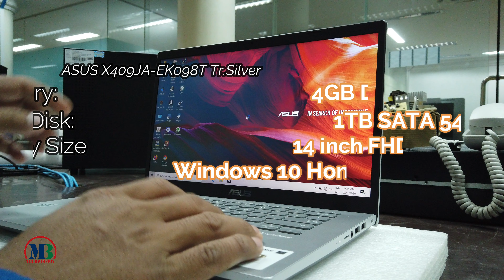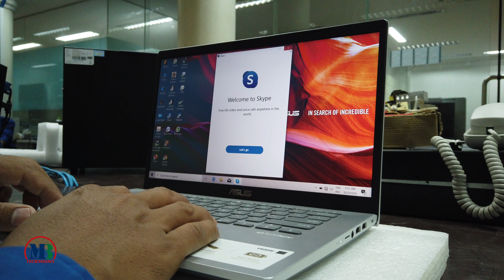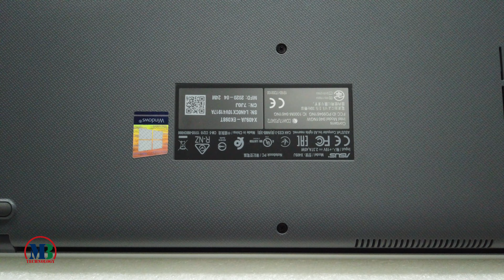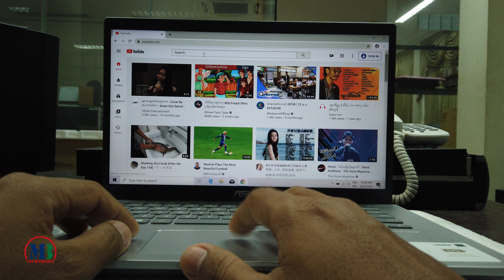ASUS X409JA-EK098T Tr.Silver i5 unboxing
Processor Intel Core i5-1035G1 (1.2GHz up to 3.6GHz ,6MB Cache)
Operating System Window 10 Home Single Language 64 bit
Memory 4GB DDR4 (2666V) onboard
Storage 1TB (5400RPM)
Graphic Intel UHD Graphics
Display 14" FHD (1920x1080)
Optical Drive None
Wireless 802.11AC, Bluetooth 4.1
Network None
Webcam HD Web Camera with array microphones
Sound Asus Sonic Master Technology
Ports 1xHDMI, 2x2.0USB, 1x3.1USB , 1xType-C 3.1, Micro SD Card reader
Battery 2 Cells
Weight 1.5kg
Warranty 2 Years on Part & 3 Years on service